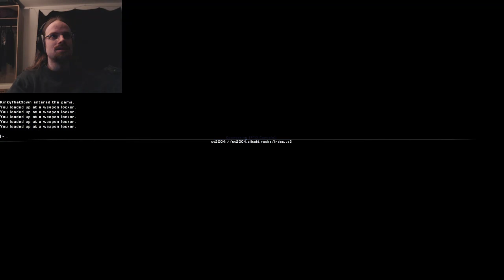Accursed Farms UT2004 playsession with fans (April 2017)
Playsession with fans.  I was kind of out of it for this one, though there were a few highlights.  Big head mode enabled!